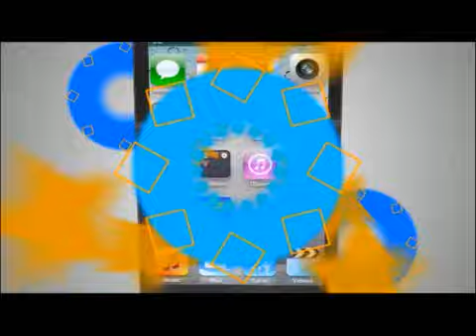TVC Hoy Mismo- Dos niñas fueron presuntamente abandonadas en una escuela de Tegucigalpa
Televicentro TVC tvcplay TelevicnetroHN En una escuela de la colonia La Sosa en Tegucigalpa, fueron presuntamente abandonadas desde el sábado las dos menores.